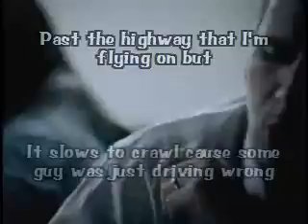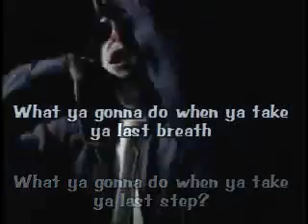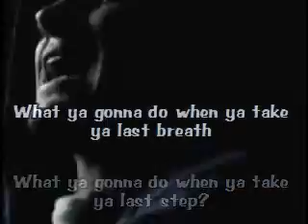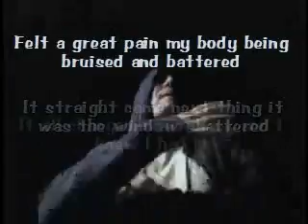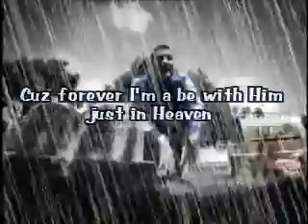Life after death